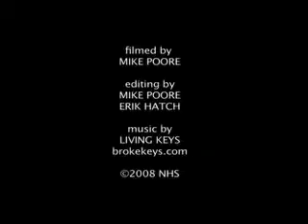coolest skateboarding tricks